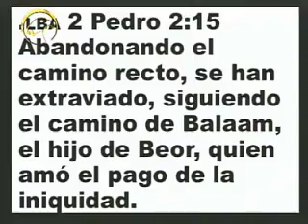La Apostasía 6/6 - Apóstol Sergio Enriquez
Pulse el enlace para poder ver los apuntes de esta predica. De esta manera podrá tener el resumen y las citas bíblicas para así estudiarlas en casa.